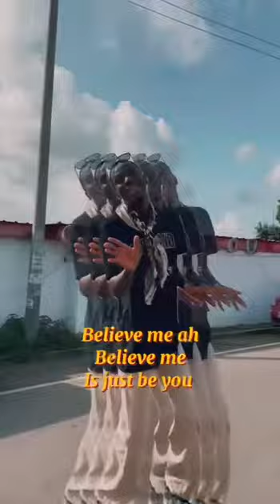(ZAREN SOUL )COVER OF JOHNNY DRILLE AND DON JAZZY -BELIEVE ME